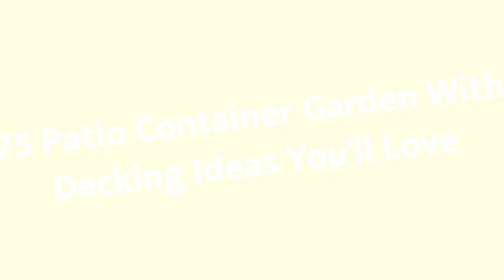75 Patio Container Garden With Decking Design Ideas You'll Love 😊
0:00:00 - Intro
0:00:12 - Patio Container Garden With Decking Design Ideas You'll Love: Inspirations 1 to 25
0:02:56 - Patio Container Garden With Decking Design Ideas You'll Love: Inspirations 26 to 50
0:05:53 - Patio Container Garden With Decking Design Ideas You'll Love: Inspirations 51 to 75